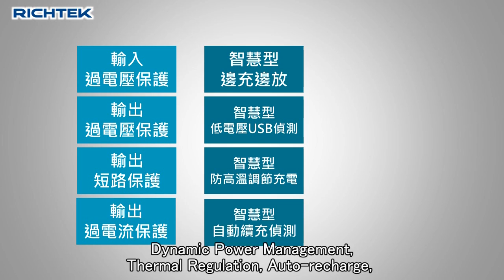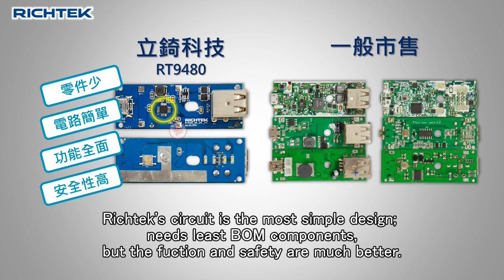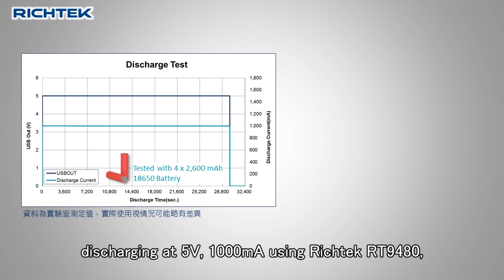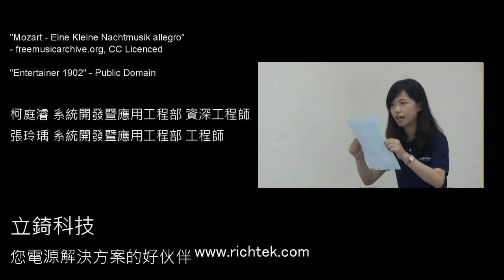DIY - How to make a power bank by yourself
How to make a safe and efficient power bank? The safety and performance of power bank is critical. It's easy to DIY a power bank, but how to select the key control IC for your power bank?

The most important part is the IC's protection function and conversion efficiency. A highly integrated IC also reduces the complexity and cost of the circuit board, and brings better experience to consumers.

Richtek's RT9480 EZPBS™ Power Bank IC has built-in Over Voltage Protection, Output Short Circuit Protect, Over Current Protection, supports Charge and Discharge at the Same Time, Dynamic Power Management, Temperature Regulation, Auto-recharge, Battery Temperature Sensing, and meets JEITA charging guidelines. Contact Richtek's online distributors to get datasheet, design supports or evaluation boards (EVB).